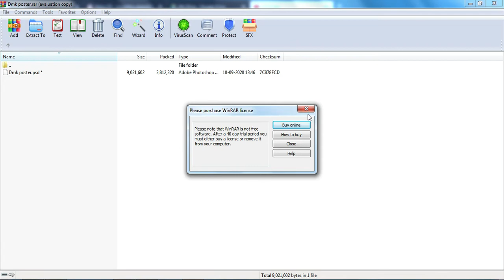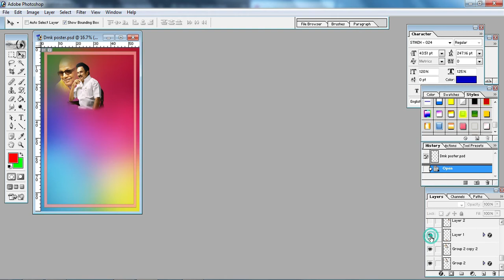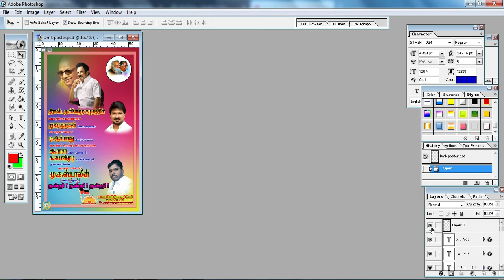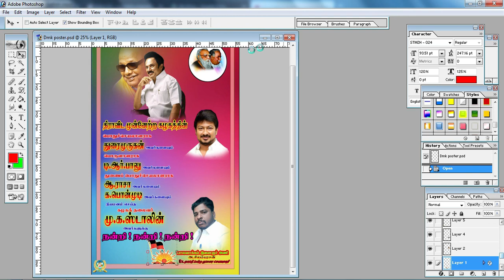DMK poster Thanking to Thalaivar for the Posting Tamil PSD file Free Download / Password Protected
நண்பர்கள் அனைவருக்கும் வணக்கம் இந்த PSDயினை நீங்கள் இலவசமாக Download செய்து பயன்படுத்தி கொள்ளலாம் File Password Protected Pass Word in the Video.

I am not owner of this content which is used in my video all resources like picture or video from Google or any other helpful site which help used to explain our video nicely or deeply so i credit to my all work to Google or any site. If I used anything from others content then I will definitely credit to him thanks i hope all owners understand me if I used some content in my video thanks again to all owners.

This trick is only for fun not for any illegal activity this video is for educational purpose only if you use this tricks far any illegal activity only you’re responsible for that __________________________________________ ___________________________